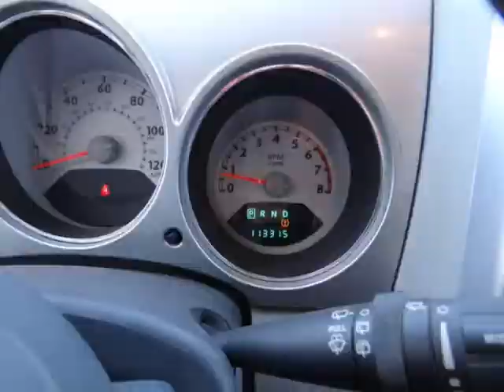2009 Chrysler PT Cruiser 4dr Wgn Touring (Rialto, California)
Auto Retail Group
523 W. Foothill Blvd
Rialto